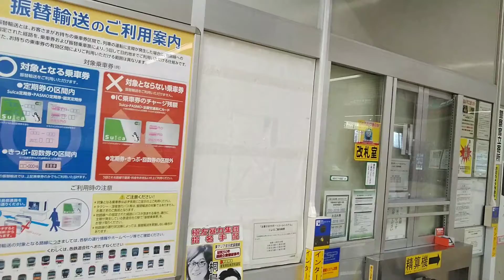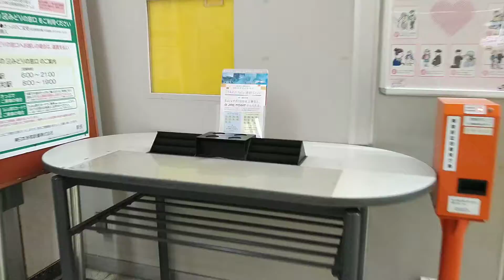A239【高高架駅】武蔵野貨物線の上を走る埼京線の駅に行く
2021年11月4日撮影